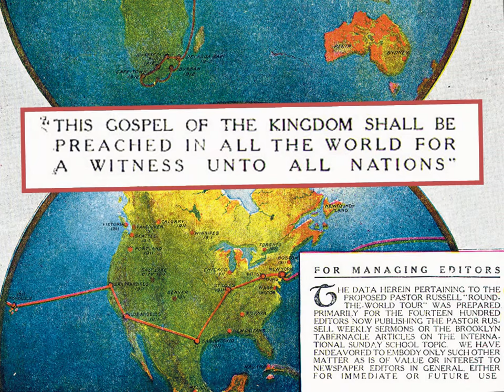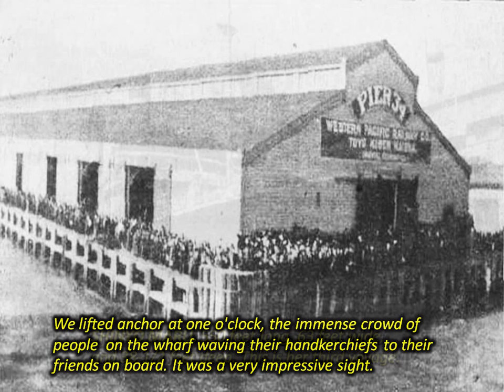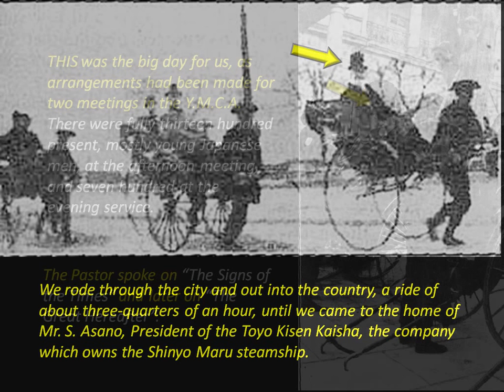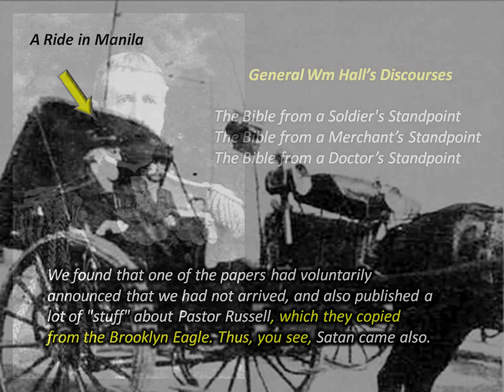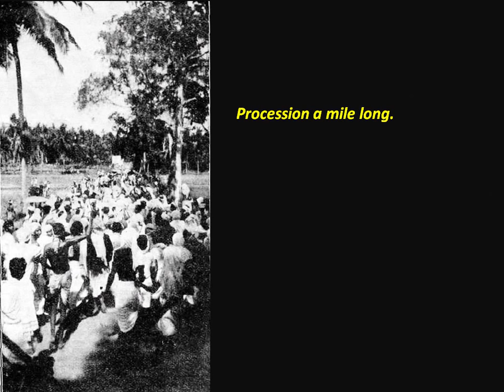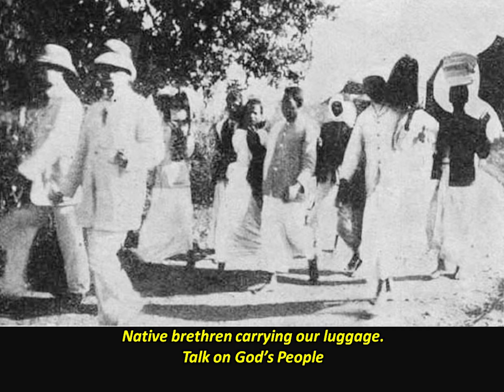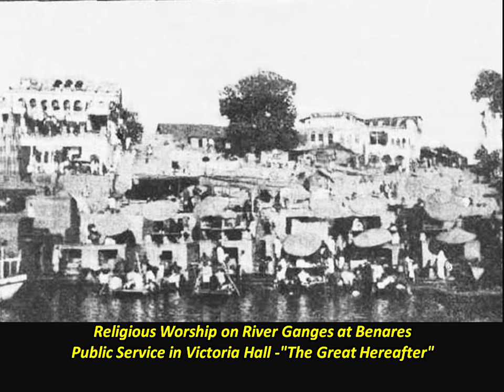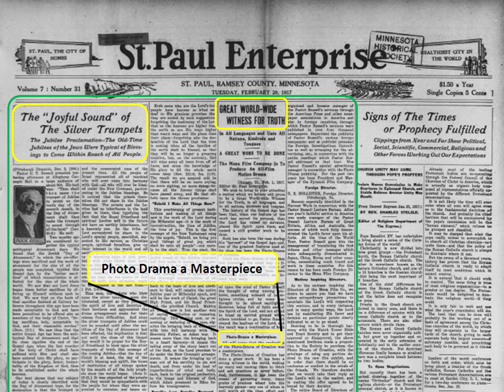Pastor Russell's World Tour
In 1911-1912 Pastor Russell took a world tour to arouse the public's interest in the gospel message. What changes occurred as a result of his world tour?